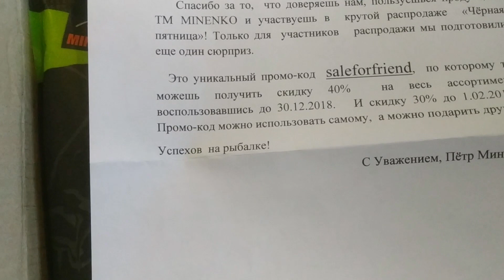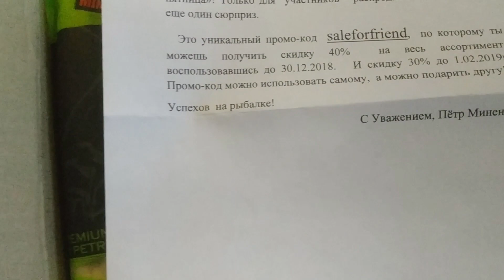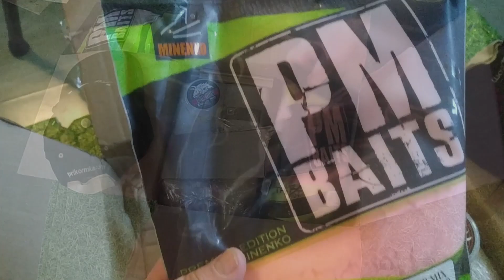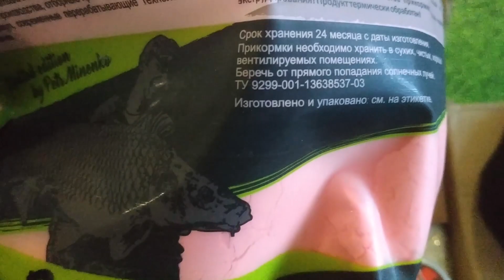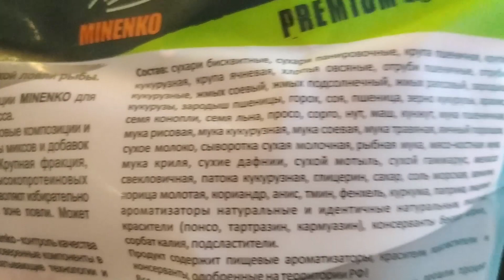FHD TM Minenko распаковка бюджетная прикормка для карповой рыбалки и промокод